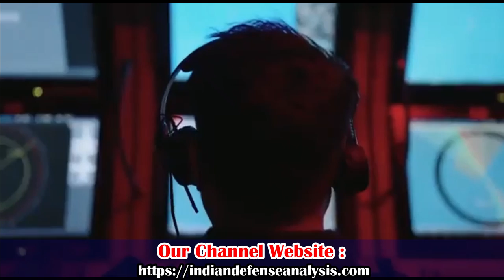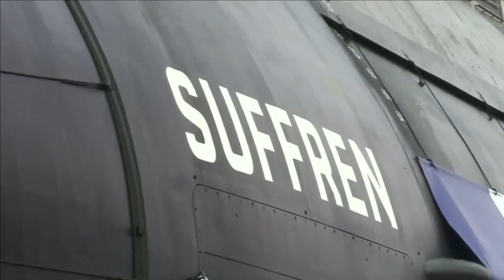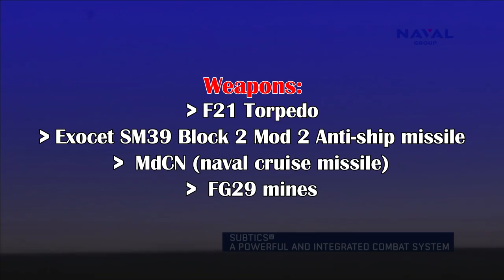3 Barracuda class submarine for indian navy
As per reports from the Hindustan Times, In the backdrop of the AUKUS alliance involving US and UK nuclear-powered submarines patrolling the west coast of Australia and beyond as soon as 2027, India is looking to upgrade its submarine fleet with three nuclear-powered conventional weapon-armed submarines in collaboration with France on lines of the latest 4765-ton Barracuda class. The offer of Barracuda class submarine has been on table for discussion in December 2021, during the French Defense minister Florence Parly meeting with her Indian counterpart Rajnath Singh.

The French offer of nuclear submarines to India opened up after the forging of AUKUS group by US, UK and Australia to deter China and provide nuclear submarine to Australia. The offer for the Barracuda is the consequence of regular deep consultations with France to deepen military cooperation. This is the first time that a nuclear-powered attack submarine technology would be offered to India.

Why India needs nuclear attack submarines (SSN)?

Acquiring the deep technology for SSNs has been a priority for India for many years. The indigenous programme for six SSNs is still in the design stage. India navy presently have no nuclear attack submarine or SSNs in possession after the return of INS chakra 2.

Navy has signed a contract worth 3 billion Dollar with Russia for leasing another Akula class submarine namely INS Chakra 3 which is slated to enter into service by 2026. Lack of SSN is a big capability gap for Indian Navy.

Taking this opportunity, lets try to understand the capabilities and features of the Barracuda class submarine.

Barracuda submarine – a gentle introduction

The Barracuda class (or Suffren class) submarine is produced by the French Naval Group. It is a class of submarine which is nuclear-powered but not nuclear armed, but it is the most formidable sea denial weapon. This submarine can remain submerged for months and has a powerful land attack capability with the 1,000-km-range Scalp Naval cruise missile. The submarine needs to be refuelled every 10 years once.

The submarine can perform variety of missions which includes anti-surface and fast deep anti-submarine warfare, land attack using SCALP Naval cruise missiles, surveillance and intelligence gathering, crisis management and special operations.

Barracuda submarine – specifications

The Barracuda class submarine has a displacement of about 4,765 t when surfaced & 5,300t when submerged. The ship design incorporates a range of stealth technologies to minimise the acoustic, magnetic, radar and visual signatures. The submarine is included with Thales DIVESAT communications mast with SYRACUSE satellite link.

The Nuclear-electric propulsion (NEP) of submarine includes 150MW pressure water reactor, 2X10MW turbogenerators, 2X480kW emergency generators and a pumpjet. It has max speed of 25kn when submerged. It can submerge to max depth of 350m.

The submarine is fitted with four 533 mm torpedo tubes and twenty weapons storage positions. The SSN is able to deploy variety of weapons such as: F21 Torpedo, Exocet SM39 Block 2 Mod 2 Anti-ship missile, MdCN (naval cruise missile), FG29 mines.

The torpedo tubes are fitted with water ram weapon discharge. The submarine will carry new heavyweight torpedoes like Black Shark.